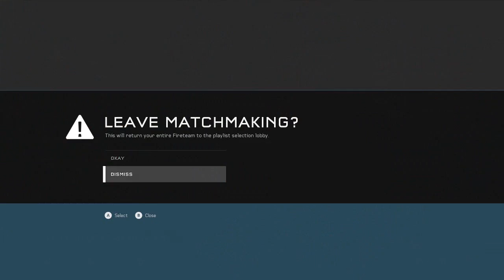PureGrendal Plays Holiday Special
The promise of Season 2 is close but uncertain.

Listen closely for Easter eggs you might find a few.